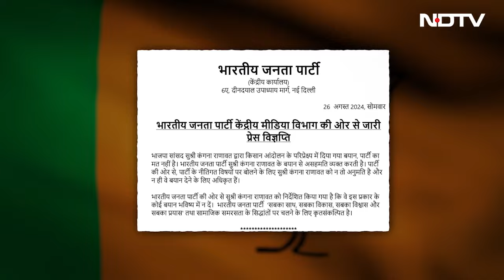Chirag on Kangana Ranaut: Kangana को BJP ने कराया चुप तो दोस्त Chirag Paswan ने कही ये बात | Viral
Kangana Raut Statement Controversy: ऐसा पहली बार नही है कि जब हिमाचल मंडी से बीजेपी (BJP) सांसद कंगना रनौत ने विवादास्पद बयान दिया है.सांसद बनने से पहले कंगना फिल्मों मे अपने असरदार अभिनय को लेकर जितनी तारीफ पाती थीं. वहीं दुसरी तरफ आए दिन उनके विवादास्पद बयानों के लिए उनकी आलोजना भी होती थी.अभी कुछ दिन पहले हीं कंगना थप्पड़ कांड को लेकर चर्चा में थीं.लेकिन इस बार कंगना रनौत की बयानबाजी का मसला ठिक-ठाक गंभीर हो गया है. वजह है आंदोलनकारी किसानों पर दिया गया उनका ताजा बयान. हाल ही में कंगना ने किसानों को लेकर एक ऐसा अजीब बयान दिया, जिससे उनकी हर तरफ आलोचना हो रही है. यहां तक कि उनकी पार्टी बीजेपी ने भी उनके बयान से किनारा कर लिया.बता दें कि कंगना केंद्रीय मंत्री चिराग पासवान की करीबी दोस्त हैं.इसलिए एक दोस्त के नाते अब चिराग पासवान ने एक इंटरव्यू में कंगना रनौत के विवादास्पद बयान पर अपनी प्रतिक्रिया